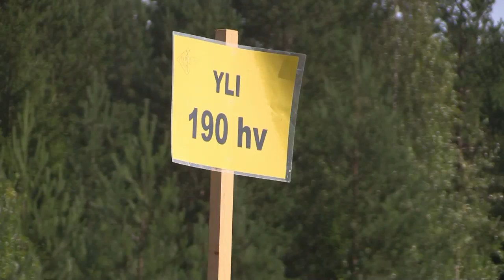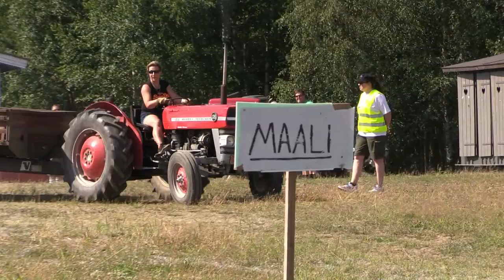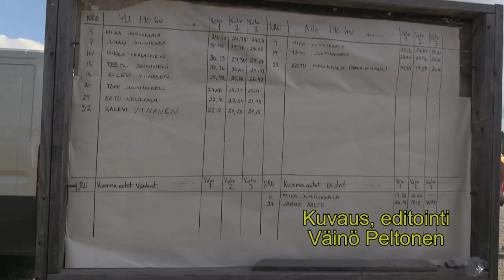Rantasalmi traktorit kuormien vedossa 2014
Rantasalmella 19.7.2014 traktorit vetivät hiekkakuormia mäen päälle.
Sää suosi katsojia ja kilpailijoita.